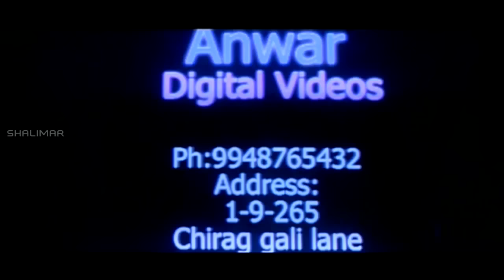FM Fun Aur Masti Hyderabadi Movie || Sajid Khan Back To Back Comedy Scenes